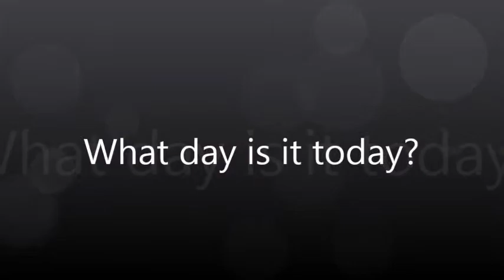New Year special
Sorry for uploading it late.
We didn't have time.